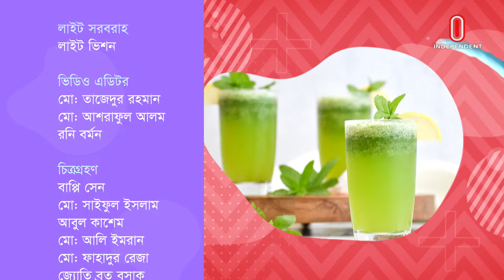চুমুকেই তৃপ্তি | জিঞ্জার লেমন ফিজ | পর্ব: ১৬ | Cumukei Tripti | Ramadan Drinks | Ramadan Recipes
চুমুকেই তৃপ্তি | জিঞ্জার লেমন ফিজ | পর্ব: ১৬ | Cumukei Tripti | Ramadan Drinks | Ramadan Recipes | Independent TV

উপস্থাপনা
রিমা আমির

টাইটেল অ্যানিমেশন

গ্রাফিক্স
গ্রাফিক্স টিম

ক্যামেরা সরবরাহ
জে এইচ প্রোডাকশন
লাইট সরবরাহ
লাইট ভিশন

ভিডিও এডিটর
মো: তাজেদুর রহমান
মো: আশরাফুল আলম
রনি বর্মন

সহকারি প্রযোজক
আবির মাহ্‌মুদ

অনুষ্ঠান পরিকল্পনা
ইতাম হাসান

প্রযোজক
ইতাম হাসান

চুমুকেই তৃপ্তি
রিমা আমরিন
উপস্থাপক

নিশান্ত রন্জন দাস
এফবি এন্ড জিএসএ, হোটেল হলিডে ইন, ঢাকা
সাবিনা ভুইয়া রুবি